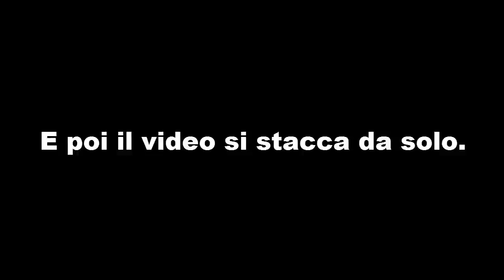Rocket League Episodio 8: Terra Desolata!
In questo nuovo episodio vedremo anche la nuova mappa del DLC! Chaos Run!